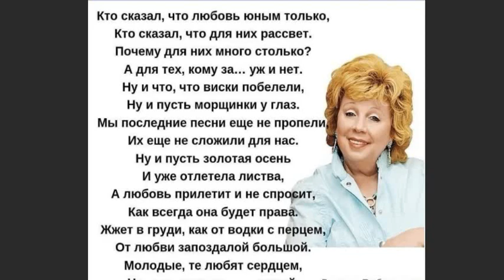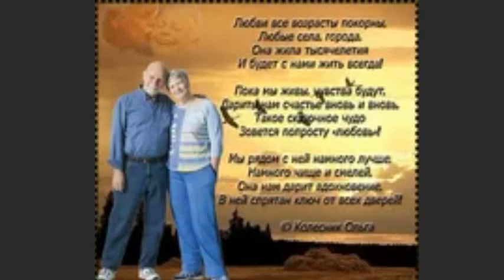Лариса Рубальская, - Кто сказал, что любовь юным только, муз. исп.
Кто сказал, что любовь юным только...
- Кто сказал, что любовь юным только, муз. исп.

Кто сказал, что для них рассвет.
Почему для них много столько?
А для тех, кому за… уж и нет.
Ну и что, что виски побелели,
Ну и пусть морщинки у глаз.
Мы последние песни еще не пропели,
Их еще не сложили для нас.
Ну и пусть золотая осень
И уже отлетела листва,
А любовь прилетит и не спросит,
Как всегда она будет права.
Жжет в груди, как от водки с перцем,
От любви запоздалой большой.
Молодые, те любят сердцем,
Ну, а те, кому за… — душой.
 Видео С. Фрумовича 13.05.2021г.